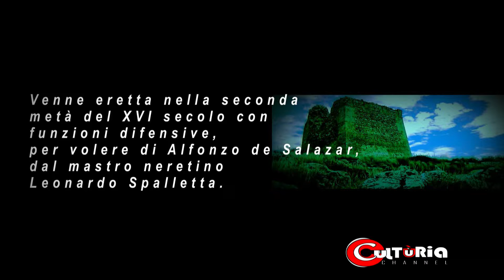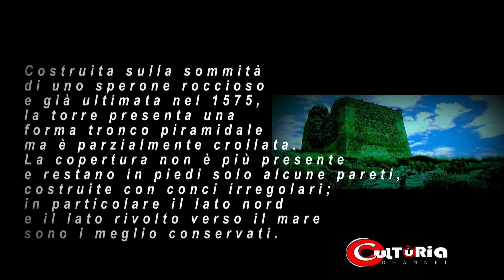Torri costiere Torre Uluzzo